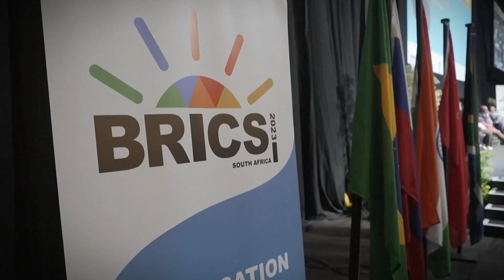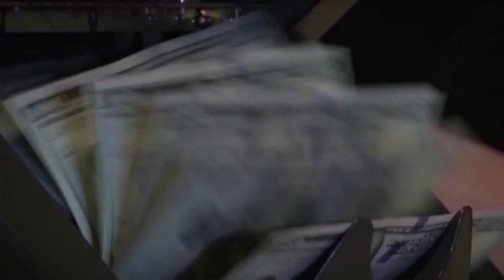Por que o BRICS pode ser expandido?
Será que o Brasil é oposto à expansão do BRICS? A pergunta começa a circular à medida que a cúpula do bloco, na África do Sul, vem ganhando mais relevância pelo potencial de redesenhar a geopolítica internacional. Por que o BRICS tem cada dia maior influência no Sul Global? O bloco está preparado para receber mais membros? Isabela Shi mostra outra perspectiva sobre a questão da expansão do mecanismo, formado por Brasil, Rússia, Índia, China e África do Sul.